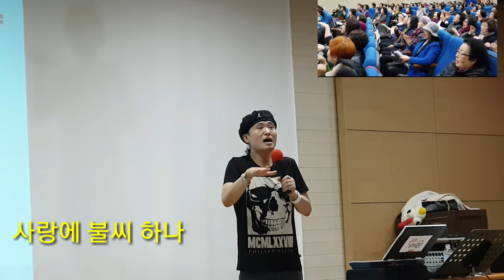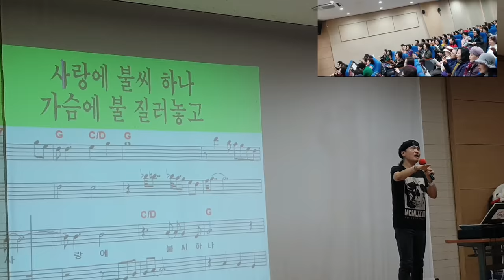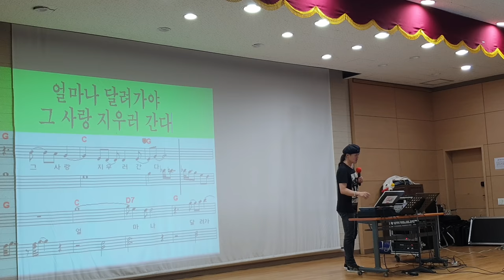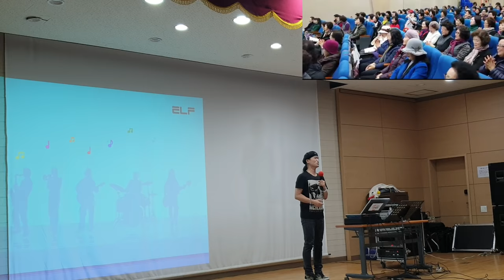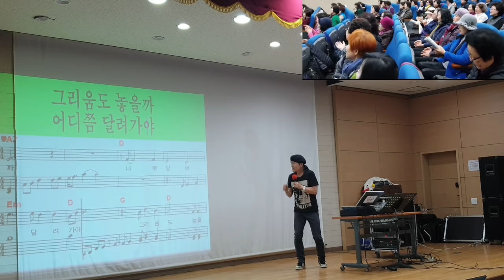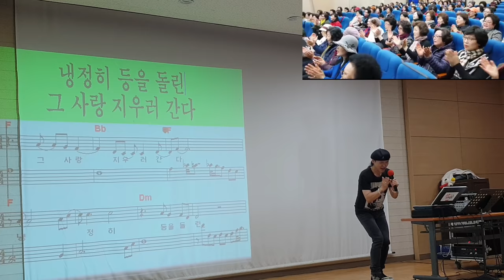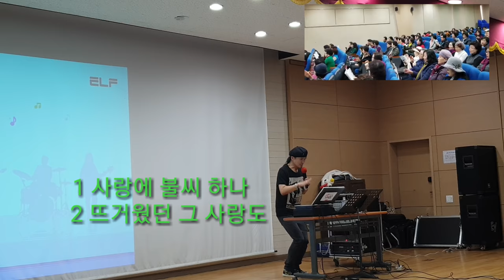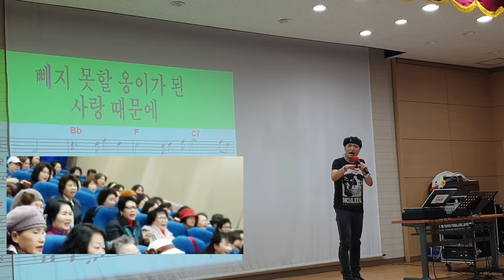[명품강의]옹이 /이승규 작사 /신재동 작곡/원곡 조항조 /송광호노래교실